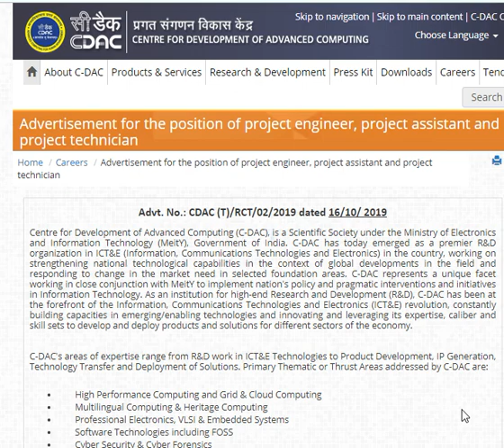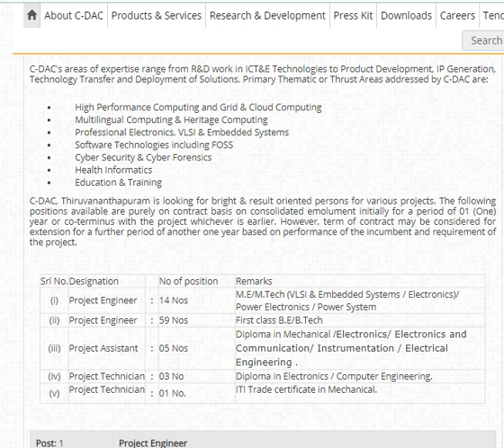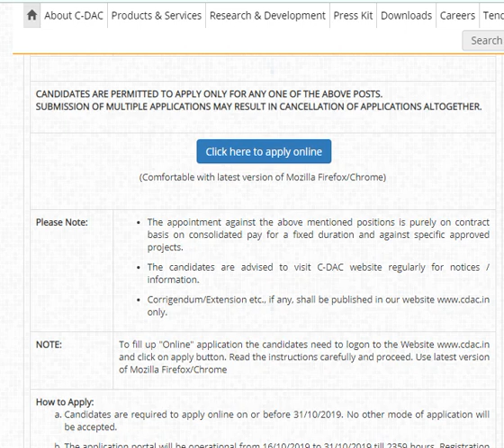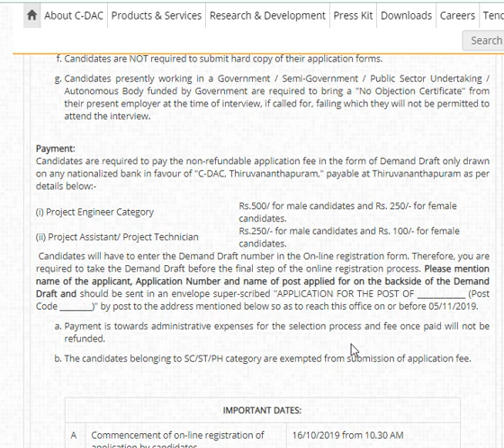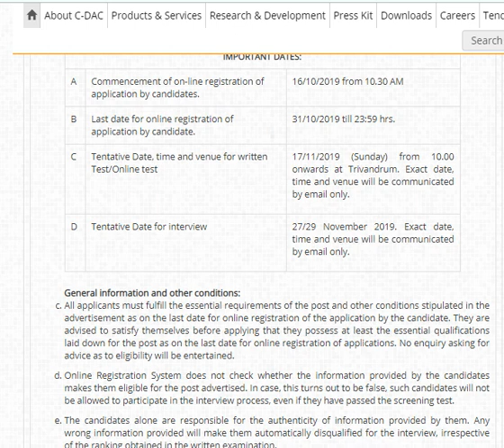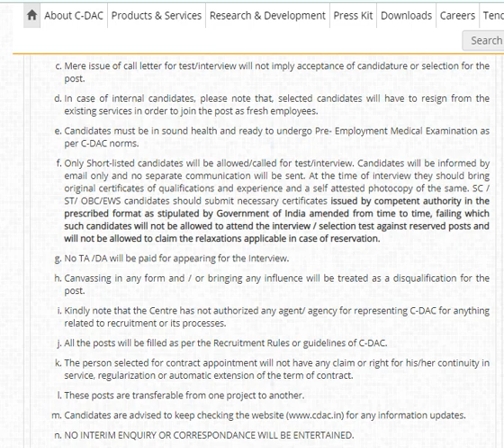CDAC ASSISTANT, TECHNICIAN & ENIGNEER JOBS| ITI/DIPLOMA/DEGREE/PG JOBS| CONTRACT JOBS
CLICK HERE FOR DETAILED CDAC PROJECT ENGINEER, ASSISTANT AND TECHNICIAN CONTRACT JOBS NOTIFICATION